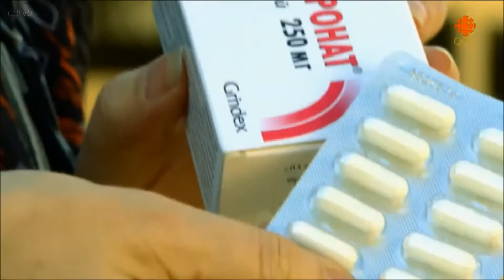CBC Rio 2016 - Closing Comments and Montage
Scott Russell bids its viewers farewell as the 2 week long Olympic marathon comes to a close on CBC.
0:22 - Tease to Olympic Retrospective
0:43 - Olympic Retrospective
3:18 - Closing Comments
4:01 - Closing Montage
7:41 - CBC Sports Endboard
The uploading of this video is designed to facilitate criticism, commentary, scholarship, and research, and for the purposes of historic preservation, consistent with the provisions set forth in Section 107 of Title 17, United States of America Code.